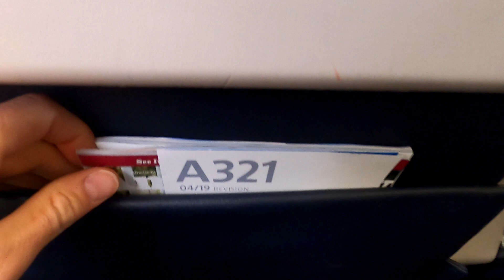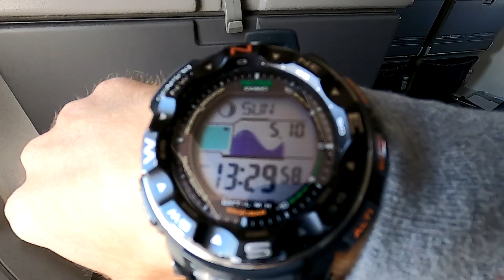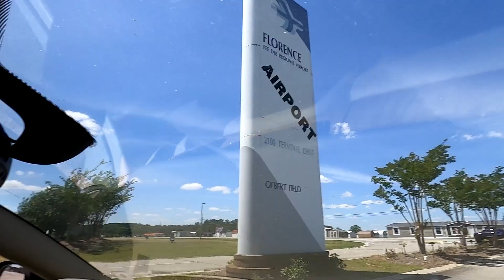Flying to Florence to visit my friend May 10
I left Chicago to transit through Charlotte to reach Florence to visit a friend and have a picnic.